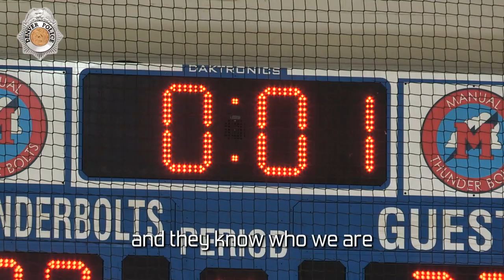Cops and Kids Basketball!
Officers from the Denver Police Department recently stopped by Manual High School to play a little roundball with students. But it's not Cops VS Kids - they're all on the same team. Why? Check this video and find out!